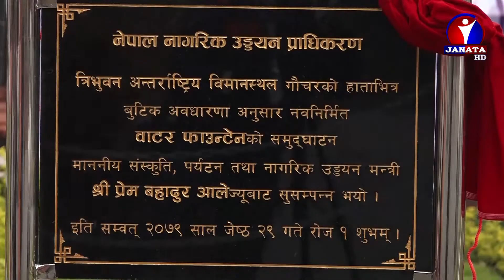मन्त्री प्रेमबहादुर आलेले निजगढ अन्तर्राष्ट्रिय विमानस्थल बन्छ भनेर नहौसिन चेतावनी || Prem Ale